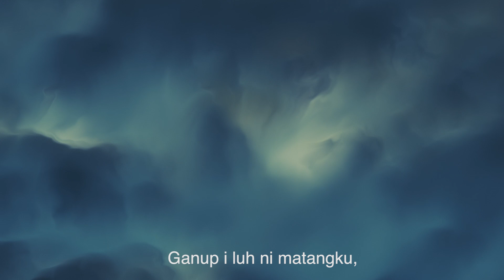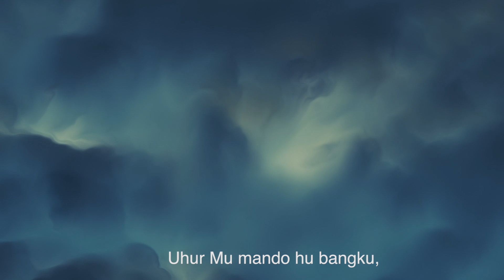Renungan Penguatan Pdt Aleks Frank D Sitopu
Renungan Penguatan oleh Pdt Aleks Frank D Sitopu di ambil dari Yesaya 38 : 16 selamat mendengarkan kiranya kita di beri Penguatan bagi Jemaat sekalian